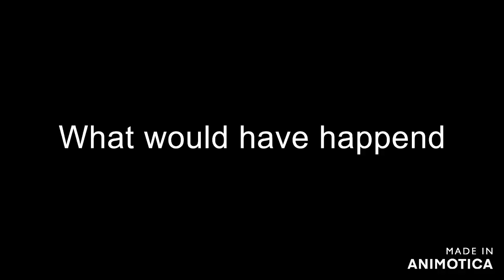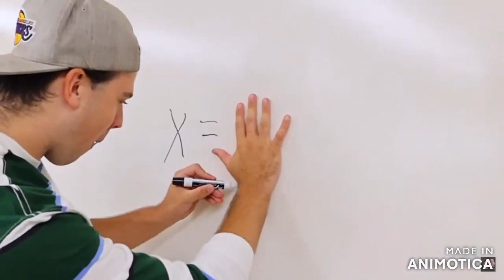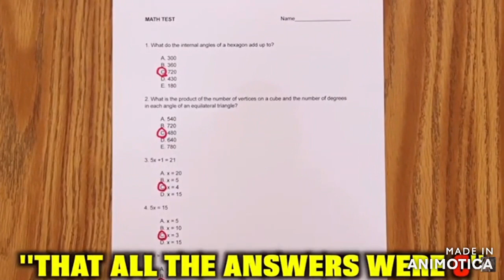Top 5 FUNNIEST SHAWN MOMENTS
in what order would you have put them in?

Peace :)